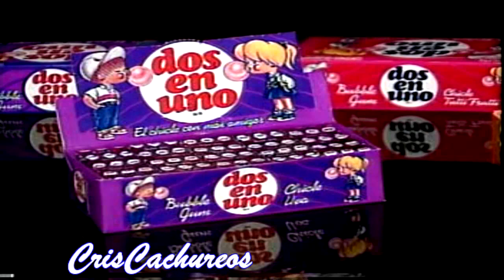Cachureos 94 verano 1er capítulo (primer bloque)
les dejo el primer bloque de cachureos verano 1994
para que disfruten y recuerden a este gran programa